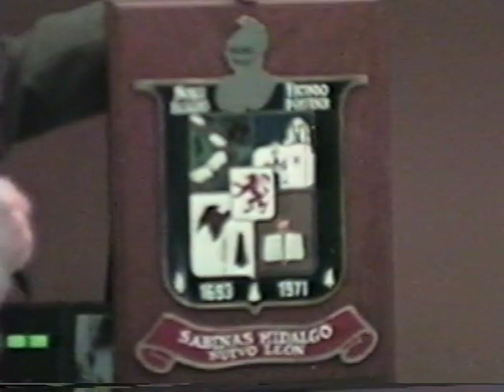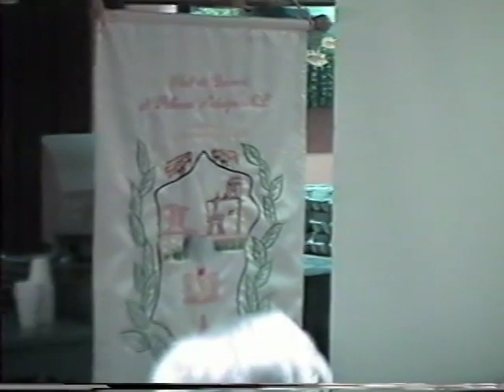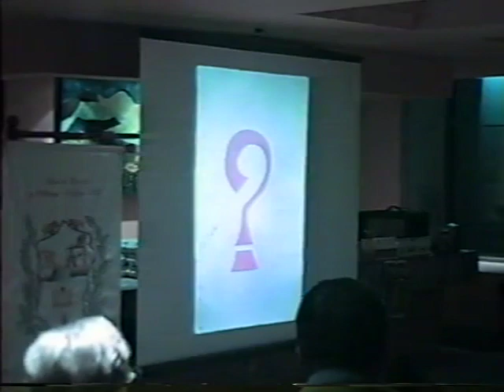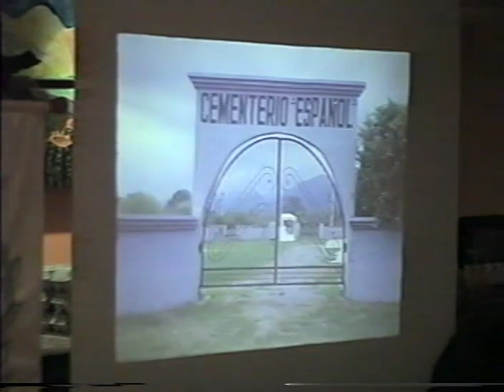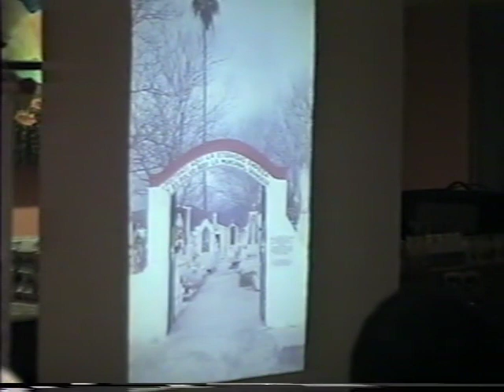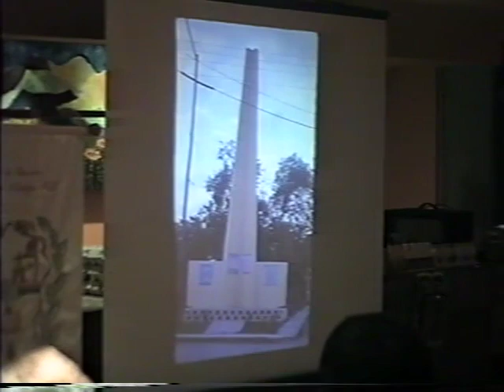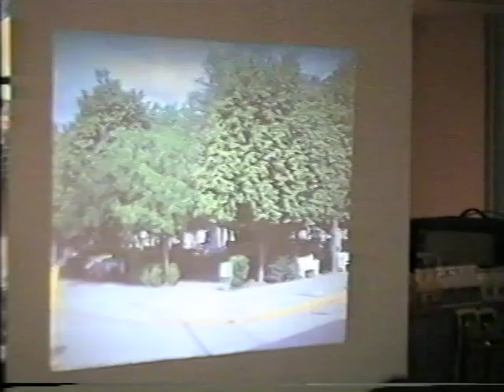Café con historia: Los cronistas de Nuevo León I. Sabinas.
pm0662
SABINAS
5ª sesión
Héctor Jaime Treviño
24 de marzo de 2004
102 min.